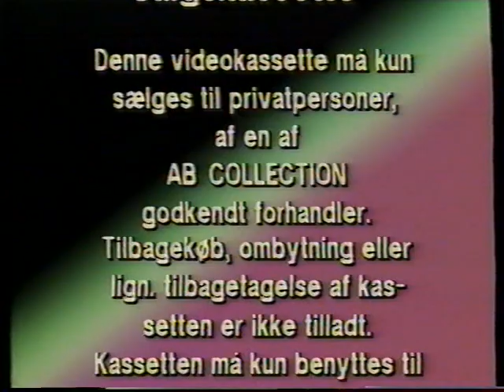Scanbox Danmark og AB Collection VHS intro fra 1990erne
Jeg kan ikke huske hvilket VHS-bånd dette er taget fra :-(
Jeg har bare skrevet i film-navnet at det er Scanbox og fra en Tegnefilm. Og jeg har skaffet mig af med mange af mine VHS-bånd, da jeg ikke havde plads til det mere :-(

Men i det mindste er meget af det bevaret i digital form :-)